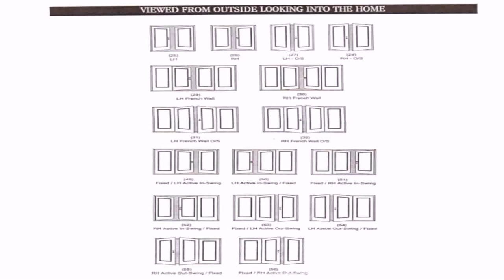Patio Door Replacement Ideas (see description) (see description)